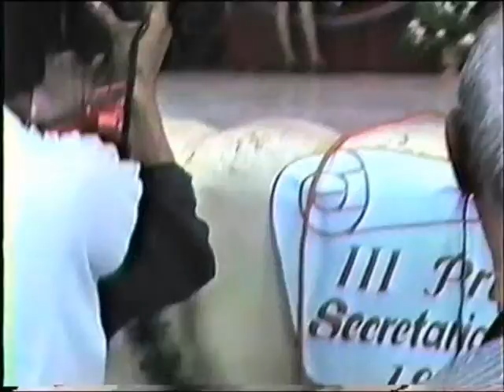mi graduacion II parte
Perito en Admon de Empresas 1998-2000